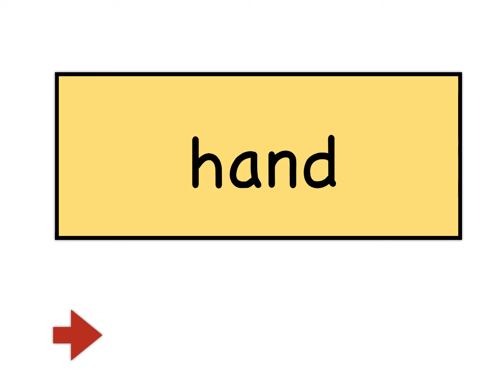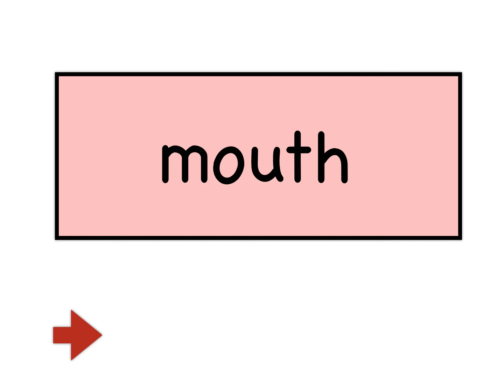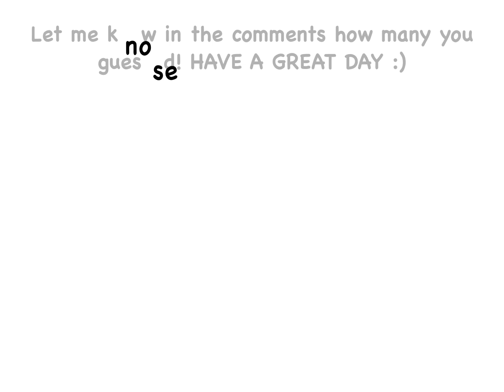Indoor Recess Activities - Body parts Quiz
Brain break for English Language Learners
Unscrambling letters is fun because it encourages you to use your brain and creativity for problem-solving. It is also a great way to practice and improve your spelling skills.